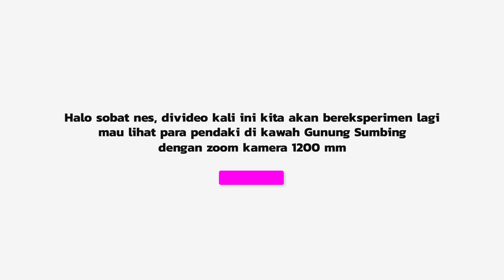TERLIHAT JELAS PENDAKI YANG SEDANG BERMAIN DI KAWAH EKSPERIMEN DI ZOOM 1000X!! KAWAH GUNUNG SUMBING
Halo sobat nes. kali ini kita lagi eksperimen zoom kawah gunung sumbing dari puncak gunung sumbing. dan ternyata disana ada para pendaki yang sedang bermain di area kwah lho. hmmm sepertinya seru dan bikin pengen ikut turun kesanacma sayangnya jauhh banget butuh waktu lama lagi. jadi terpaksa hanya bisa kita lihat dari kejauhan melalui kamera ini. buat kalian yang penasaran seperti apa kondisinya. skuy langsung simak video ini ya. 🙂